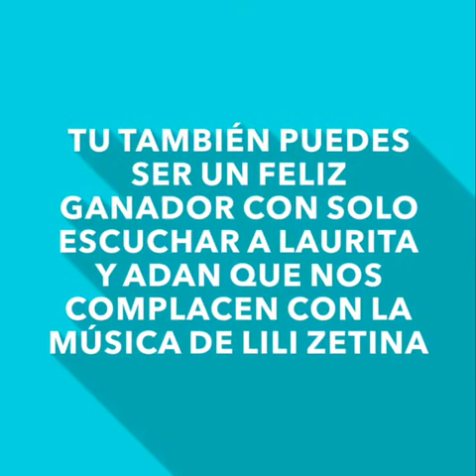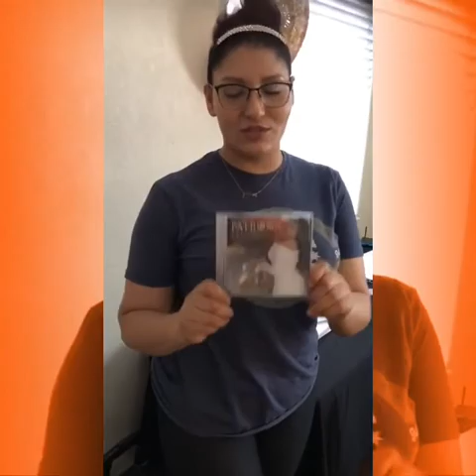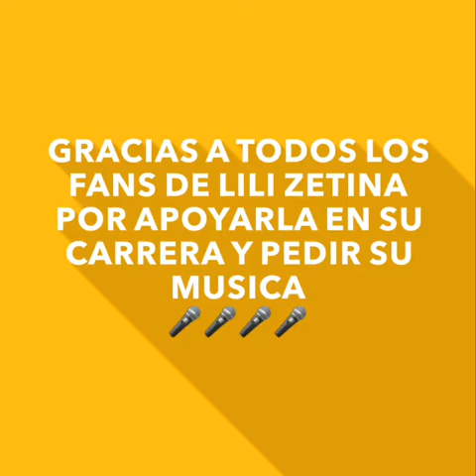Patrona del Corrido Disco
Video from Pinchi Geli Geli Geli